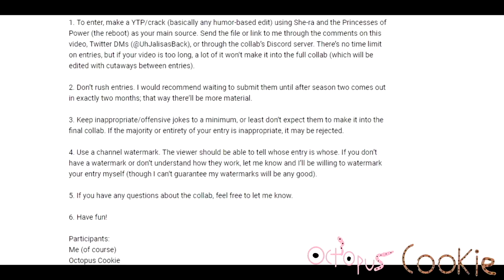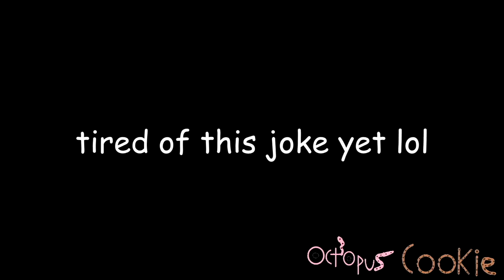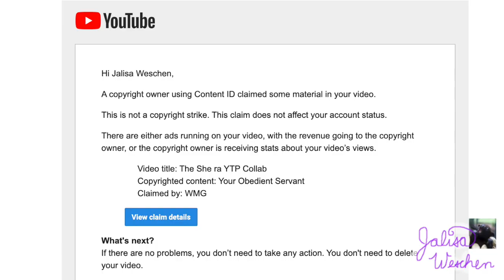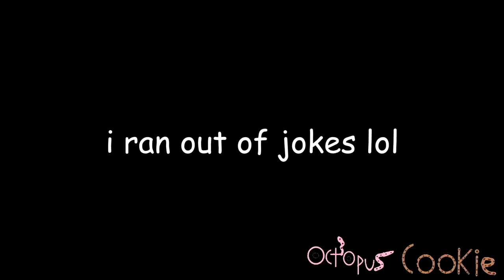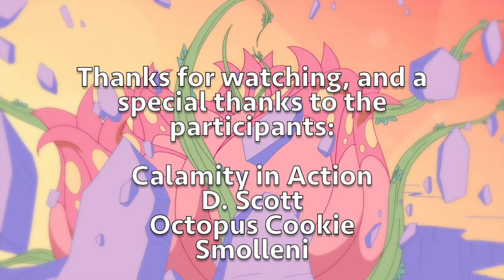The She-Ra YTP Collab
It's the one-year anniversary of the first season of She-ra and the Princesses of Power, so here's a YTP collab to celebrate!